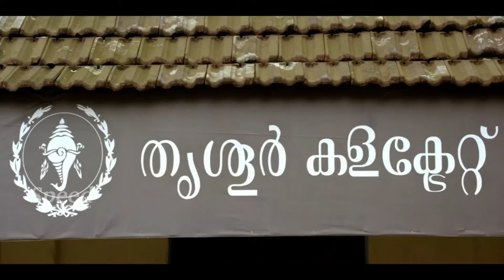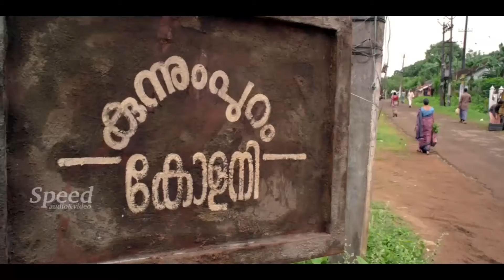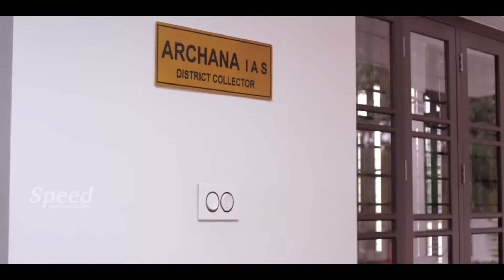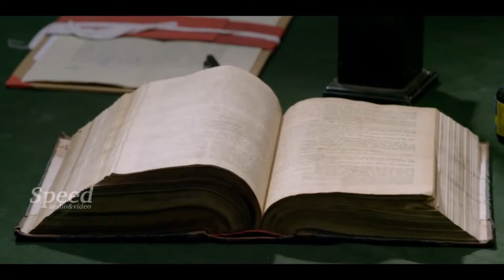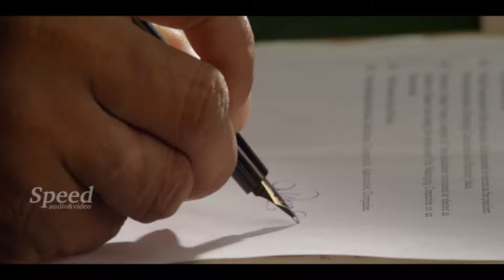Odiya Movie Scenes | Odia Suspense Thriller Movie Scene